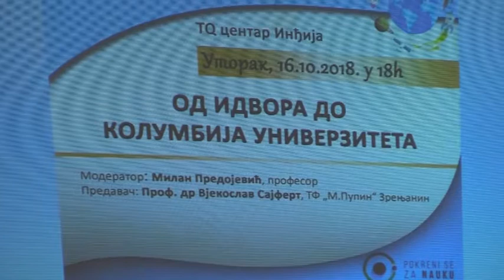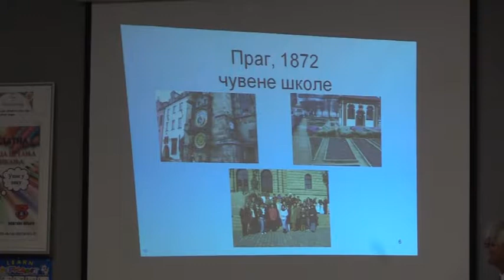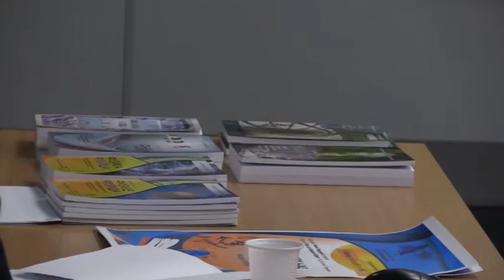Turističke vesti za 18.10.2018